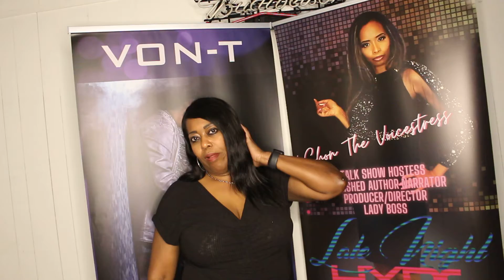Queen Kim Club 91 New Roads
Hostess and MC of events around New Roads